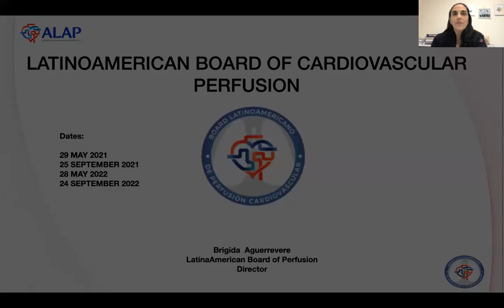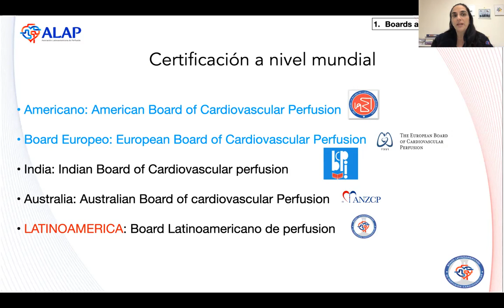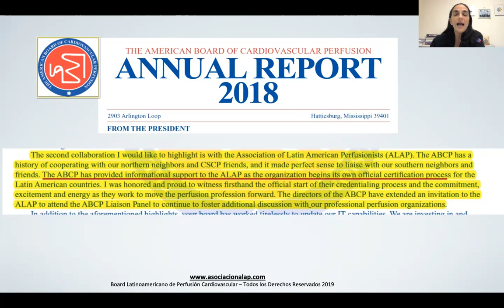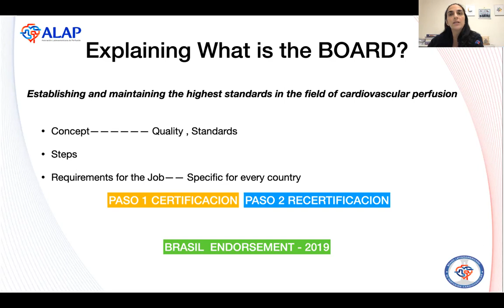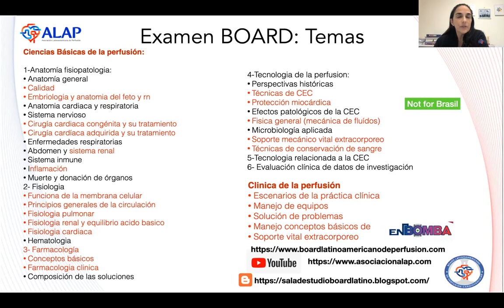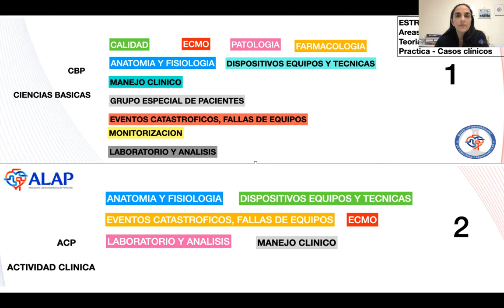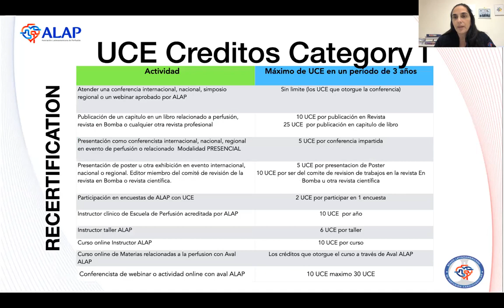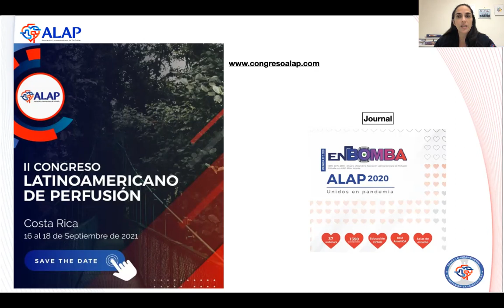Perfusion Certification Process In Latin America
Bibi Aguerrevere presenting at the Texas Heart Institute 2021 Perfusion Conference.